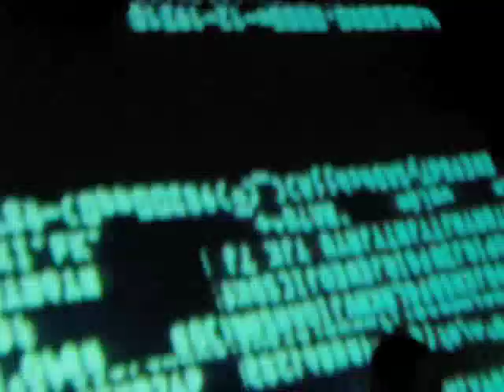Flying Lotus SXSW 2010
The Phoenix, Austin, Texas